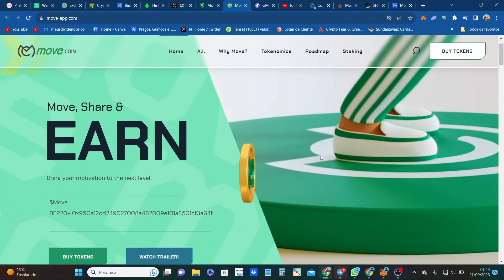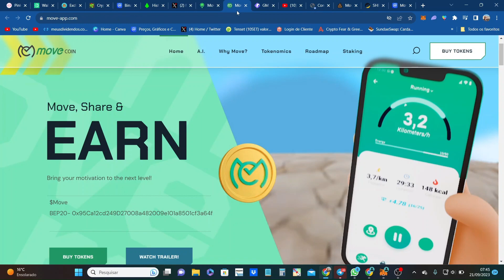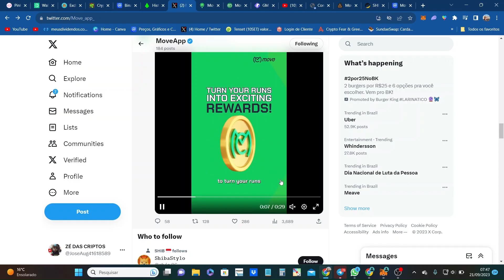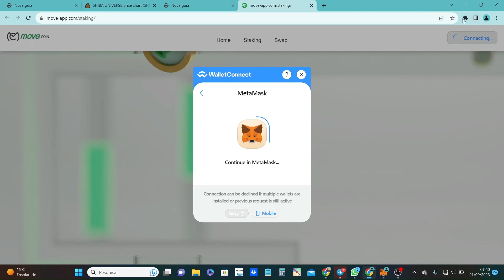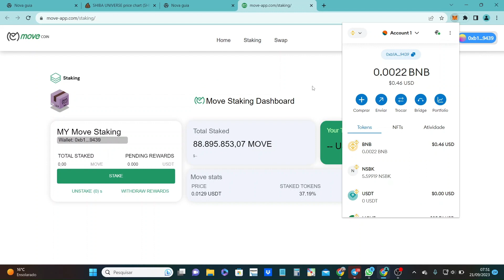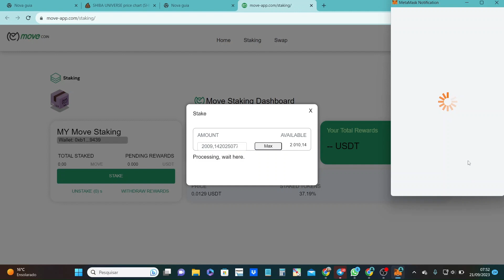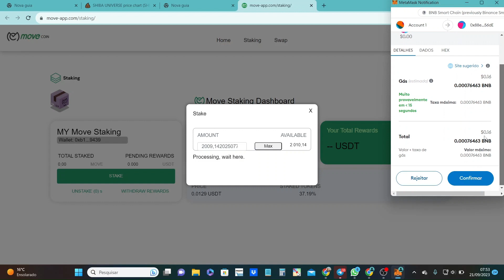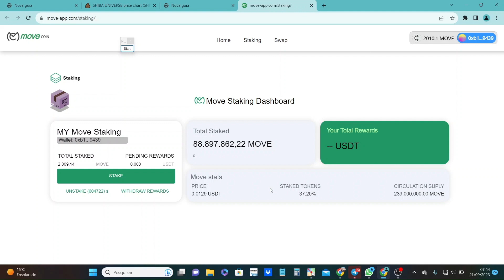MOVECOIN BOMBA ATUALIZAÇÃO 4 LISTAGEM STAKE CAIXAS PARCERIA 😱😱😱🤑🤑🚀🚀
Nesse vídeo  vc  vai  aprender fazer o stake para ganhar  as caixas na prática, vou  deixar o link do telegran bate papo e  garimpagem de bons projetos. Fazendo  uma comparação com  a GMT a MOVE tem capacidade de chegar  a 10 doláres no longo  prazo, deixando uma marca de sucesso no mercado cripto.
Apresentamos o MoveApp, um aplicativo revolucionário de bem-estar, integrado à tecnologia Web3, que reinventa a forma como percebemos o mundo do fitness. A nossa proposta consiste num modelo inovador de incentivo à atividade física e ao exercício diário, onde cada movimento conta e se converte em recompensas tangíveis.
A MoveApp catalisa a interação entre saúde e tecnologia, motivando nossos usuários com recompensas simbólicas que podem ser utilizadas dentro do próprio aplicativo ou convertidas em lucros reais. Nossa missão vai além de promover um estilo de vida mais saudável; pretendemos criar um ecossistema onde a saúde pessoal contribua para o bem-estar coletivo, resultando em indivíduos menos estressados, com menor impacto no sistema de saúde pública e mais capazes de gerar valor para a sociedade.
Estamos planejando a implementação de funcionalidades como “Treinos em Casa”, onde uma IA orientará os usuários na execução correta dos exercícios. Com o auxílio da câmera do dispositivo, a IA pode fornecer instruções precisas e recompensar os usuários por suas atividades.
Além disso, ofereceremos também o recurso “Dieta”, onde nossa IA auxiliará na criação de regimes alimentares personalizados, promovendo um consumo mais consciente e saudável. Nosso algoritmo será constantemente aprimorado e treinado por profissionais de saúde, em parceria com nossa equipe de programadores, para fornecer orientações confiáveis e de alta qualidade.
Ressaltamos que estamos em fase de desenvolvimento e portanto algumas das informações fornecidas poderão sofrer alterações à medida que avançamos em nossa jornada. No entanto, a MoveApp está empenhada em manter a transparência e comunicar eficazmente todas as atualizações aos seus utilizadores. Bem-vindo à era do fitness digital com MoveApp!
NOSSOS VALORES FUNDAMENTAIS No coração da MoveApp está uma missão abrangente e comprometida: cultivar estilos de vida saudáveis, oferecendo ferramentas e incentivos para que cada usuário atinja seu máximo potencial físico. Porém, nosso objetivo ultrapassa os limites individuais e se estende ao coletivo, à comunidade que formamos juntos.
Valorizamos a promoção da saúde como motor do bem-estar coletivo. Acreditamos que, ao investir na nossa saúde individual, podemos cultivar uma sociedade mais resiliente e menos sobrecarregada. Cada passo que os nossos utentes dão, cada exercício realizado e cada escolha alimentar saudável contribuem não só para o seu bem-estar pessoal, mas também para a redução do stress coletivo e para a preservação dos recursos de saúde pública.
Acreditamos que pessoas mais saudáveis são indivíduos mais capazes, prontos para gerar valor significativo para a sociedade. Em cada batimento cardíaco, em cada respiração, em cada movimento, vemos uma oportunidade de transformação - um investimento no bem-estar dos nossos utilizadores que se traduz numa sociedade mais forte e saudável.
Com a MoveApp pretendemos construir um ecossistema onde a saúde e a tecnologia se unem para formar uma simbiose poderosa, promovendo o crescimento individual e coletivo. Defendemos a transparência, integridade e inovação em todas as nossas ações. E acima de tudo, estamos empenhados em apoiar cada utilizador na sua jornada para uma vida mais saudável e gratificante, impulsionando uma transformação positiva na nossa sociedade através do exercício regular e da alimentação consciente.